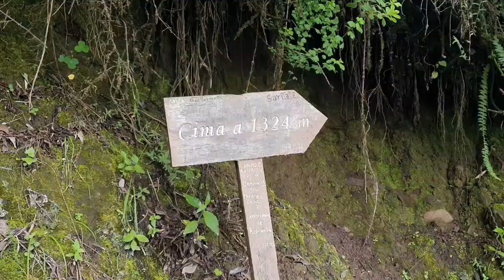Amazing Sea of Cloud in Cerro Puñay | Hiking in Ecuador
The best and most dramatic sea of cloud can be found from the top of Cerro Puñay in the Ecuadorian Andes. Hike up to the summit of this mountain in two hours and witness the most amazing sea of cloud that you'd ever see amid the mountainous Andean landscape.

Some practical information:
-Start point of the hike: Santa Rosa village church pay a small permit fee before entering the village and there is a parking lot in front of the church.
-There is no water source on the mountain, so bring enough for your (overnight) trip.
-There is an open space on the summit for pitching your tent.
-There is no guarantee to have the sea of cloud, but to enhance your chance it's obviously better to come during the wet season. We visited mid-late March and we were lucky to see it.

All footages shot with Samsung Galaxy S10 and at times aided with DJI Osmo Mobile 3 for extra stability